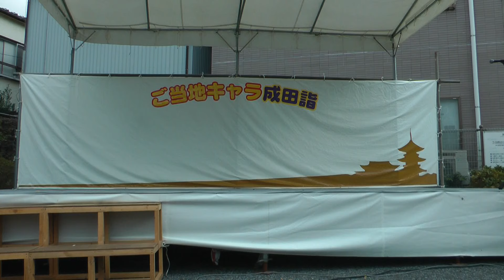ご当地キャラ成田詣2015 初日 きみぴょんのステージだけど、おけわんこ と チーバくんもダンスに参加！ 薬師堂前ステージ 00011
ご当地キャラ成田詣2015　初日
きみぴょんのステージだけど、
おけわんこ　と　チーバくんもダンスに参加！
薬師堂前ステージ